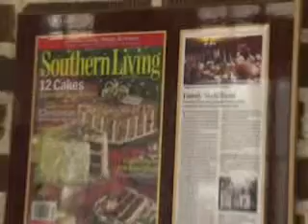Tours-TV.com: McComb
Small friendly town of Mccomb nestled in the southwest corner of Mississippi more than once was honoured with the title of "The Hospitality City of the Hospitality State" . United States : Mississippi. (麦库姆). See on map